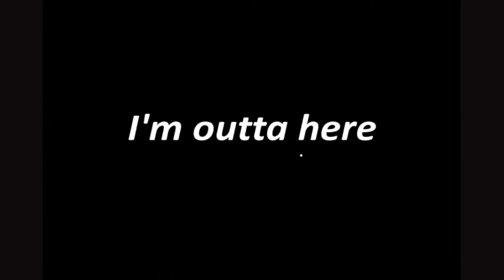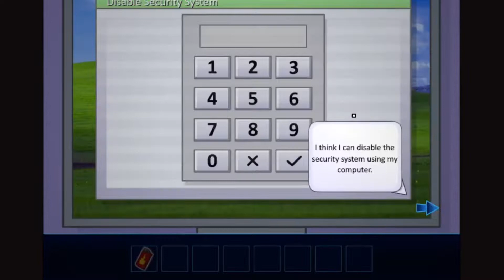Pico RUSHDOWN| 3 Newgrounds GAMES (Scott's Quest,Newgrounds - Rushdown Rivals,I'm Outta Here)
Scott's Quest-You wake up lost and confused it strange land and need to figure it out in this pixel adventure

Newgrounds - Rushdown Rivals-Play as pico from FRIDAY NIGHT FUNKIN and get rid of evil robot very fun game

I'm Outta Here-Point and click escape room game where you try to run away from home and homework